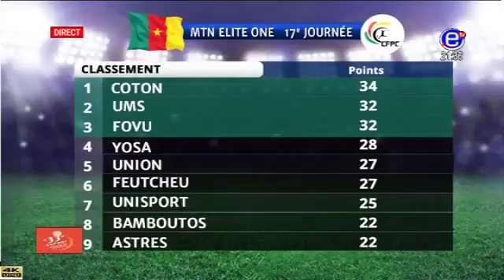100% FOOT Lundi 30 Avril 2018 EQUINOXE TV